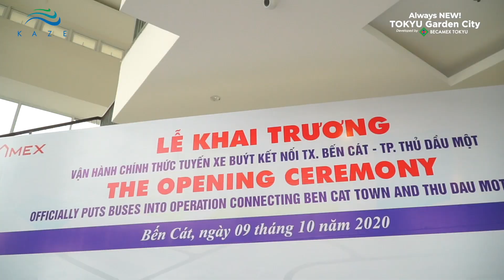Lễ khai trương Tuyến xe buýt Kaze mới kết nối Mỹ Phước, Bến Cát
Sáng ngày 9/10/2020, tại Trung tâm Hội nghị Triển lãm Mỹ Phước đã diễn ra lễ khai trương tuyến xe buýt mới kết nối TOKYU Garden City, Thành phố mới Bình Dương và Mỹ Phước, Bến Cát
Lộ trình tuyến mới sẽ chính thức đi vào hoạt động từ ngày thứ Bảy 10/10/2020.
Tuyến số 70 với hai đầu cầu Bưu điện thị xã Bến Cát và Khu ẩm thực hikari sẽ đi qua nhiều điểm quan trọng như Bệnh viện Mỹ Phước, các Khu dân cư Mỹ Phước I, Khu công nghiệp III, Ecolakes, Bến xe Bến Cát và các trường học... mọi người đã có thể đi học, đi làm và đi chơi dễ dàng hơn.